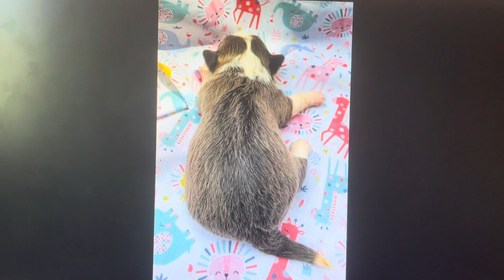We Are Getting A New Chihuahua Puppy! ❤️🐾🥰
We are getting a new chihuahua puppy !! How did this happen?! I will explain everything in this video! Can’t wait to meet this sweet girl!